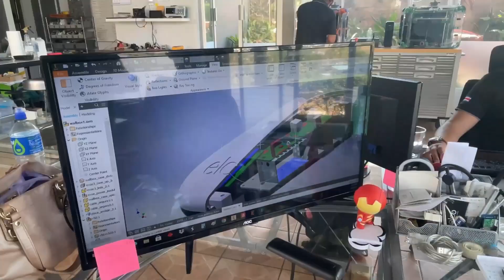Carga reversible (VTOL) en vehículos eléctricos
ELCO diseñó un línea de accesorios para carga reversible para vehículos 100% eléctricos.

VTOL (Vehicule to load) es la tecnología que utiliza BYD para extraer energía de su paquete de batería y con esta alimentar a otros vehículos o electrodomésticos en V240.